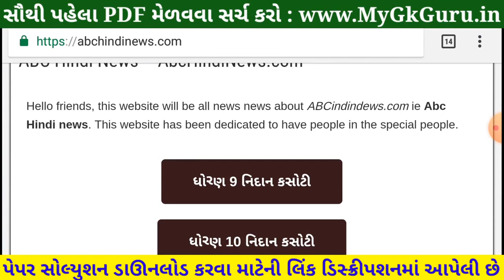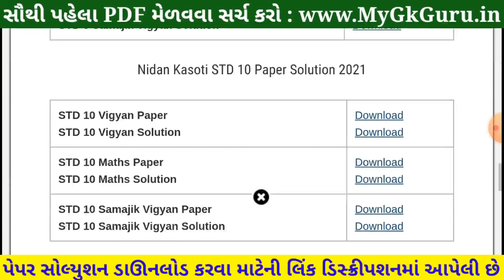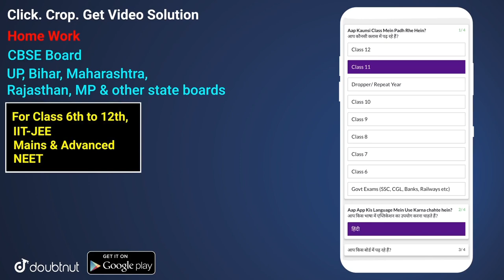💥 STD 10 Samajik Vigyan Nidan Kasoti, STD 10 Samajik Vigyan Paper Solution 2021, Nidan Kasoti STD 10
Nidan Kasoti STD 10 Samajik Vigyan Paper Solution 2021 July, Nidan Kasoti STD 10 Social Science Paper Solution 2021. ધોરણ 10 નિદાન કસોટી પેપર સોલ્યુશન 2021.

More Features :
1) Saari important books milengi solved video solutions ke saath
2) Previous year papers, Important PDFs, Question Bank
3) Crash Course, Mock Tests, Quiz
4) India's biggest student's community
& much more

3 Crore se zyada bachho ka bharosa!!"

Other Related Search Queries :
STD 10 Samajik Vigyan Nidan Kasoti 2021
Dhoran 10 Social Science Nidan Kasoti 2021
STD 10 Social Science Nidan Kasoti
Dhoran 10 Samajik Vigyan Nidan Kasoti
Social Science Nidan Kasoti
Dhoran 10 Social Science Nidan Kasoti
Nidan Kasoti

in this video I am providing complete Nidan Kasoti std 10 Samajik Vigyan solution 2021. Social Science ekam kasoti solution July 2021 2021.
 Nidan Kasoti Solution, Nidan Kasoti Std 10, std 10 ekam kasoti July 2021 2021, Std 10 Social Science ekam kasoti, Nidan Kasoti, Nidan Kasoti dhoran 10, Std 10 Nidan Kasoti Solution Samajik Vigyan, Gujarat board, Std 10 Unit test,